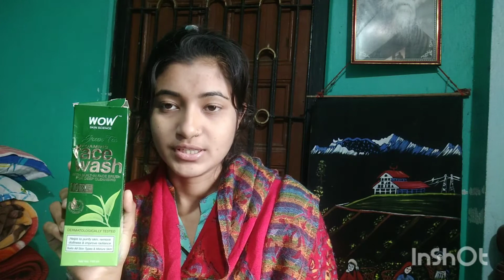wow green tea face wash# স্কিনে গ্লো দেবে ২ মিনিটে।।